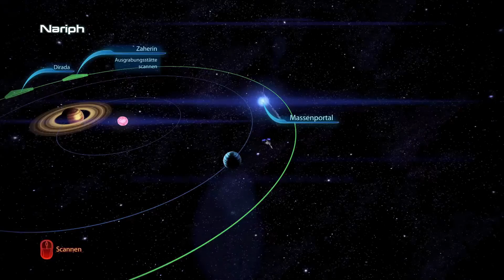Heiße Landezone!#092[HD/DE] Mass Effect 3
Nachdem wir im Labor den Aufenthaltsort von der Tochter  Dr. Brysons herausgefunden haben, müssen wir uns ein wenig beeilen! Wer weiß wie viel die Reaper über ihren Standort wissen oder ob sie schon da sind?